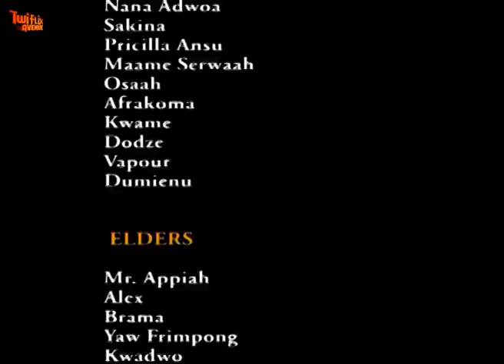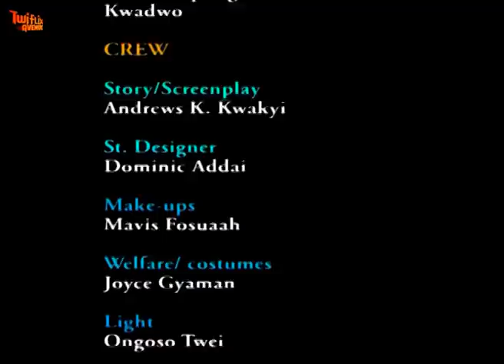SOANTIE AWIEYE 3 - KUMAWOOD GHANA TWI MOVIE - GHANAIAN MOVIES